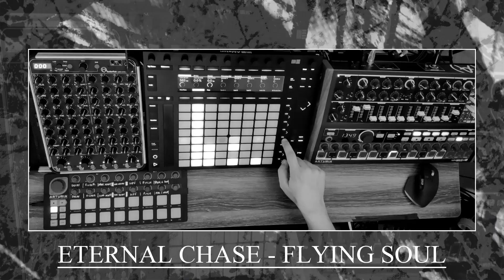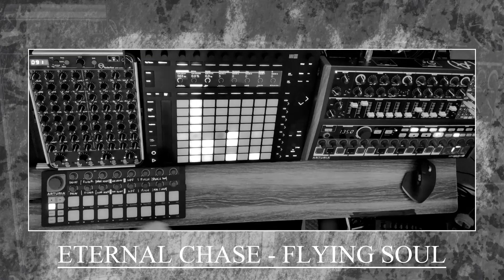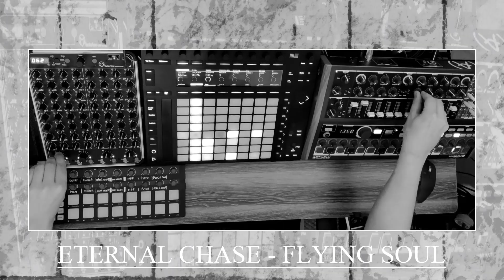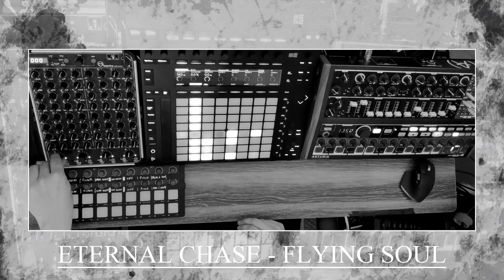Techno Live Performance - Push 2 / Minibrute 2s / PC44 / Beatstep / Ableton Live 10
Here is a little techno jam with my last track "Flying Soul" release on Analogue Audio.

Track ID : Eternal Chase - Flying Soul

 〰〰〰〰〰🎛 PERSONAL MUSIC 🎛 〰〰〰〰〰

 〰〰〰〰〰🎛 SUPPORT ME 🎛〰〰〰〰〰

〰〰〰〰〰🎛 FOLLOW ME 🎛 〰〰〰〰〰

SUNDAY :

►TUTORIAL AT 3PM
►LIVESTREAM AT 6PM

WEDNESDAY :

►VIDEO AT 3PM (Various Topic)

FRIDAY :

►VIDEO AT 3PM (QUICK TECHNO TIPS)